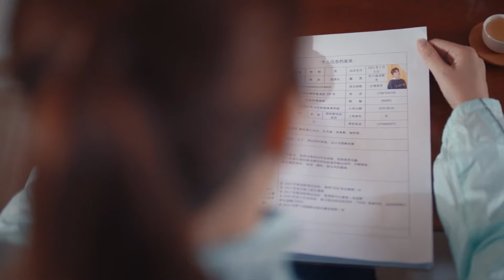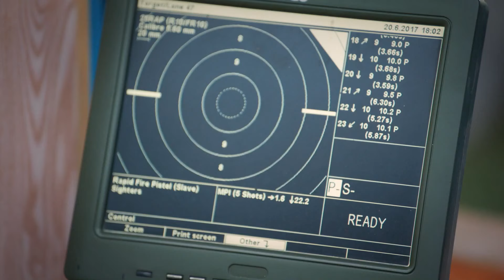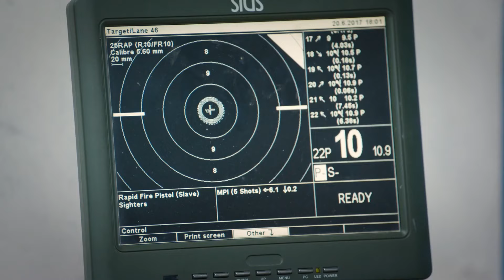【BL】“哥，我终于可以和你在一起了”！ 🥰同志/同性恋/耽美/男男/爱情/Chinese LGBT/BOYLOVE